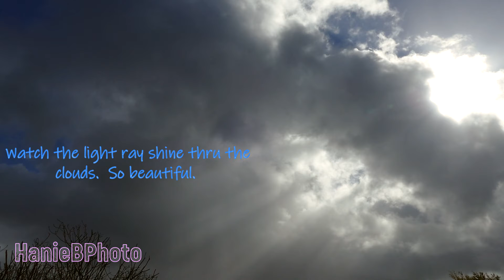Beautiful Crepuscular Rays [October 25 2021 ]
Crepuscular clouds. So Beautiful.  I missed a beautiful scene because I forgot my camera at home. I really need to stop doing that.